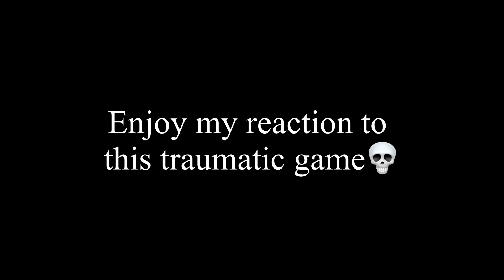Scared 2 minutes straight - Resident evil 7 edition